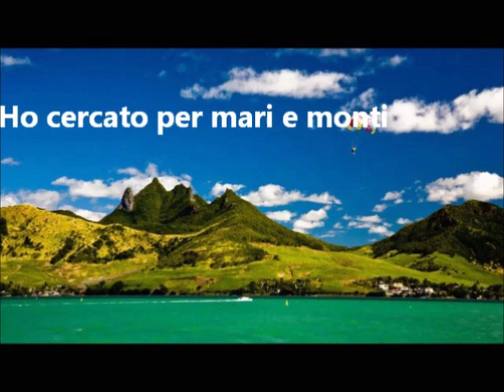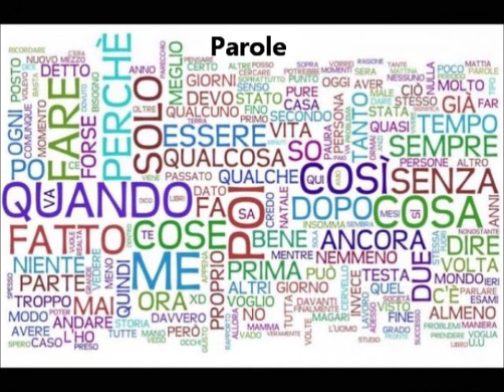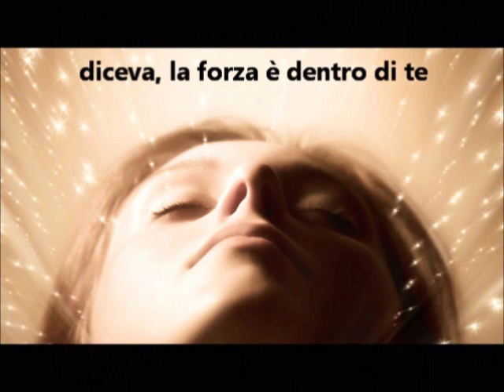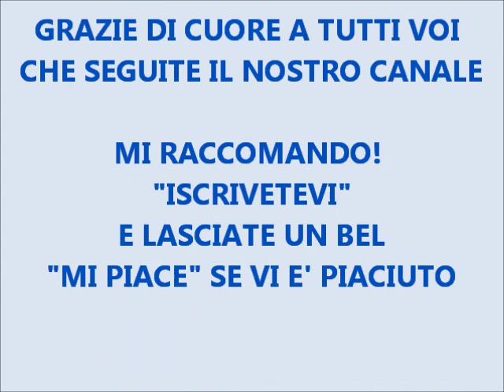HO CERCATO - ANTONELLA PIOMBO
"HO CERCATO"

Ho cercato per mari e monti.
la forza, che non riuscivo a trovare!
Ho alzato le mani al cielo, in preghiera.
Dentro di me ho avvertito un energia,
forte è unica.
Un leggero soffio di vento, mi ha portato le parole...
Parole!
Si! Solo parole,
dette dietro le mie spalle,
amicizie viscide come serpenti...
Ho alzato gli occhi al cielo!
Ho ascoltato il mio cuore
diceva, la forza è dentro di te!
Solo li troverai le risposte,
risposte che mi hanno liberata,
dalle corde dei pregiudizi che mi tenevano legata,
ora sono forte,
pronta a volare più di prima!

Antonella Piombo.